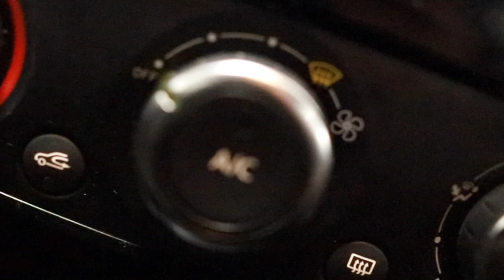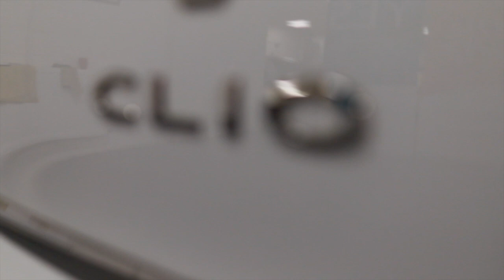Closer Look - Renault Clio Dynamique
Take a closer look at this fantastic Renault Clio Dynamique now on sale at Evesham Car Sales.